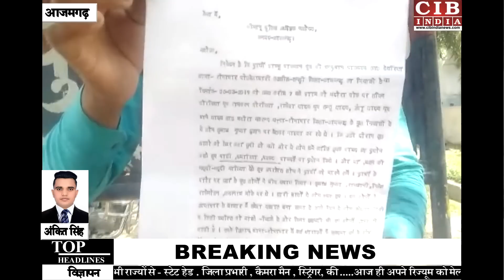आजमगढ़ में योगी की पुलिस का कारनामा, वजह जानकर हैरान रह जायेंगे